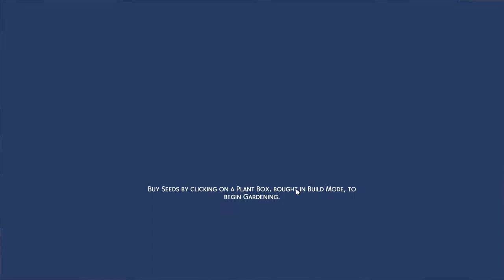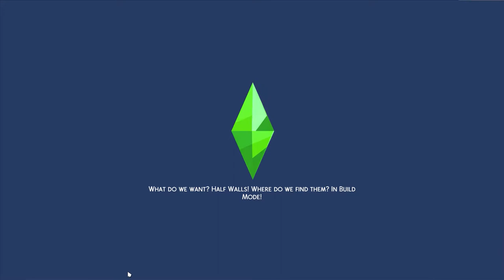Let's Play a month of Sundays episode 3 the Sims 4 2020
The next instalment of my sim Sunday's life as a child. This episode we make the most of the nifty knitting game pack and introduce a Nana and some pets!